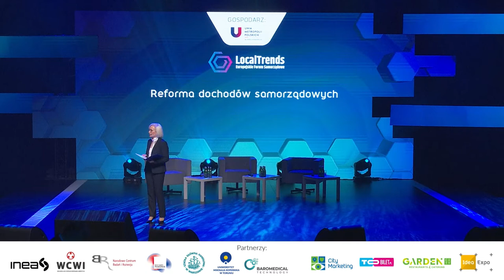Debata "Reforma dochodów samorządowych"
Zapraszamy do obejrzenia debaty "Reforma dochodów samorządowych", która odbyła się w ramach Local Trends - Europejskiego Forum Samorządowego w Poznaniu.

Prowadzący: Mikołaj Kunica, Redaktor naczelny Business Insider Polska

Sebastian Skuza, Sekretarz Stanu, Ministerstwo Finansów
Krzysztof Żuk, Prezydent Miasta Lublin

Gospodarz: Unia Metropolii Polskich im. Pawła Adamowicza